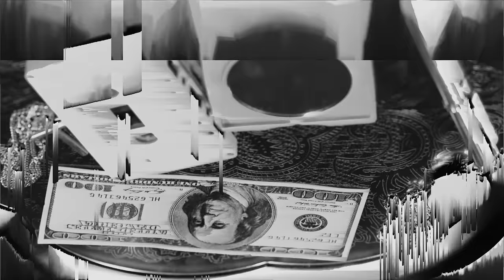B.U.G. Mafia - Bani, Bani, Bani (feat. Michel Kotcha) (Prod. Tata Vlad) (Videoclip)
B.U.G. Mafia - Bani, Bani, Bani (feat. Michel Kotcha) (Videoclip)

Interpretare: Tataee / Caddillac / Uzzi / Michel Kotcha
Text: Uzzi / Caddillac / Tataee
Muzica: Tata Vlad
Producator muzical: Tata Vlad
Clape: Tata Vlad
Chitara: Nicu Patoi
Inregistrata in Ines Sunet & Video Studio B, inginer de sunet: Tata Vlad
Mixata si masterizata in Ines Sunet & Video Studio A, inginer de sunet & operator ProTools HD: Cristi Dobrică

Data lansare: 24 Aprilie 2017
Producator: Casa Productions
Productie executiva: Vlad Irimia
Editor: Casa Productions

Producator videoclip: Casa Productions
Regie / Imagine / Montaj: Alin Surdu
Styling: Edi Enache

Strofa I (Tataee):

De mic am visat să am bani, bani, bani... // Priveam tavanu' și vedeam bani, bani, bani...
Dar de mic am învățat că unii bani, bani, bani // Te lasă fără viață, fără bani, bani, bani...
Am al 6-lea simț // Și văd banii cu cătușe chiar dacă-i oferă sfinți...
Mi-au trecut prin față și bani dubioși, // Pentru ochi neantrenați, toți banii sunt frumoși...
Dau bani pe ce-aduce și mai mulți, // Sunt atent la procent, până la ultimu' cent...
Parc-aș fi ANAF-u' american, // Eu nu negociez la bani, bani, bani...

Refren (Michel Kotcha):

Merit să am tot ce vreau, // Știu că n-au
Cum să mă schimbe, m-atrăgeau // Că lipseau...
Mulțumesc pentru ce am // Promiteam
Că într-o zi, odată-n ani // N-o să mai alerg bani... (N-o să mai alerg bani...)

Strofa a II-a (Caddillac):

Unii fac crize de astm, femei care au orgasm // Când e vorba despre bani, bani, bani...
Dacă-i furi, taci, că-ți iei ani, // Nu pui pe internet poze cu bani, bani, bani...
Banii sunt și murdari, și curați, // Și săraci, și bogați vor banii... Bani, bani...
Vin ca muștele la miere mulți, desculți, // Care dispar când termini banii... Bani, bani...
Auzi bani peste tot, nu lua bani peste bot // Că banii nu sunt chiar tot, da' trebuie să-i faci...
Trebuie să riști, gândește-o bine, // Rămâi într-o secundă doar cu haina de pe tine...
Și lumea e condusă de bani, adevărat, // Aș minți dac-aș spune c-am scăpat nepătat...
Mă trezesc în fiecare zi, mă spăl pe față // Și încerc să ofer o altă viață familiei...

Refren (Michel Kotcha):

Merit să am tot ce vreau, // Știu că n-au (Știu că n-au...)
Cum să mă schimbe, m-atrăgeau // Că lipseau (Lipseau...)

Strofa a III-a (Uzzi):

Mereu capabili de cumpărat suflete, // E tot vorba de, de bani, bani, bani...
De când lumea și murdari de sânge, // Și acum se omoară pentru bani, bani...
Ghilimele sau nu, se calcă tot în picioare, // Peste lege și familie... Bani, bani, bani...
Oamenii buni au trăit frumos // Știu, cu bani sau fără bani și totuși bani, bani...
Îi fac, nu mă fac, oricât ar fi de stresant, // Pentru că știu cum e să n-ai și ce e mai important,
Da, singuru' fir, familia și frații mei, // Nu sunt legat de altceva decât de ei...
Am un contract, PTM... Și, ca să știi ce e, // E când dai mâna și face mai mult decât orice hârtie...
Banii mă ajută să trăiesc cum vreau, // Nu mă vând, vând, iau, iau bani, bani, bani...

Refren (Michel Kotcha, x2):

Merit să am tot ce vreau, // Știu că n-au (Am trăit să știu că n-au...)
Cum să mă schimbe, m-atrăgeau // Că lipseau (Zile multe când lipseau...)
Mulțumesc pentru ce am // Promiteam (N-o să uit că-mi promiteam...)